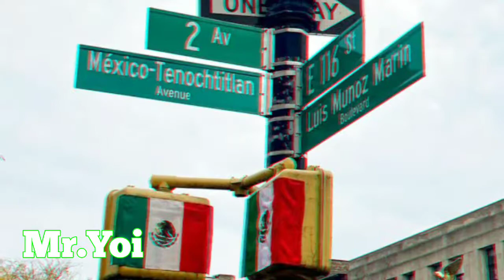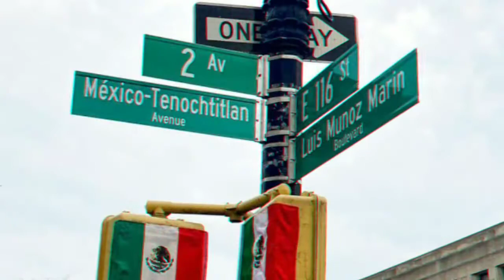Mi Lado // Mr.Lil FLAKO // Mr.Yoi // VeVo // You Future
By Mr.Lil FLAKO